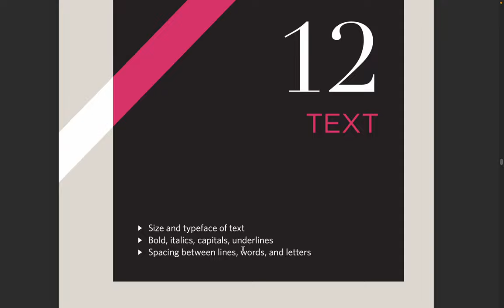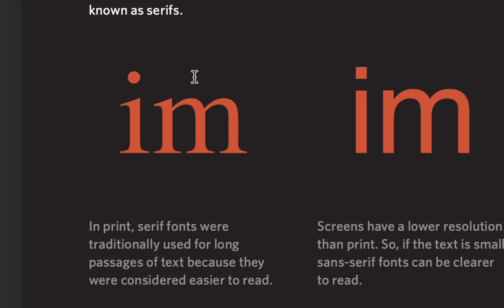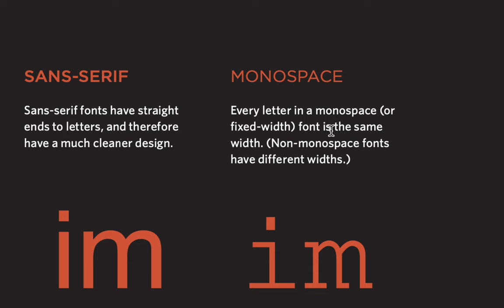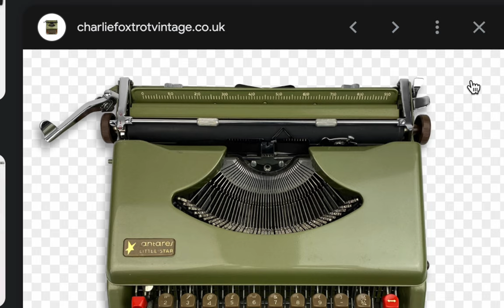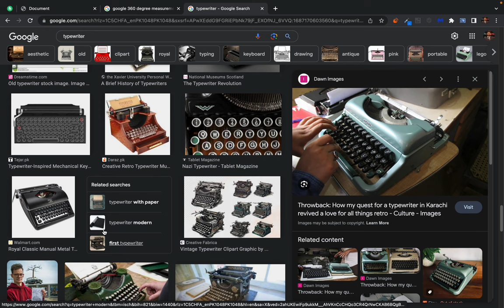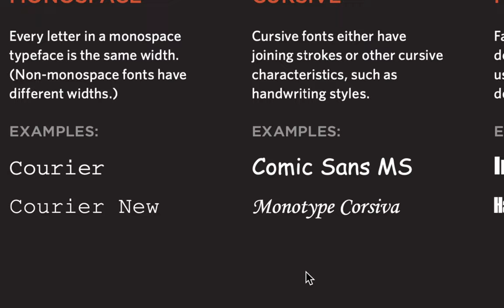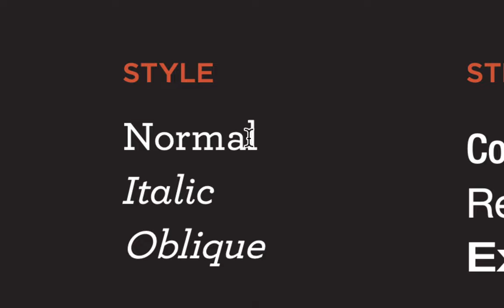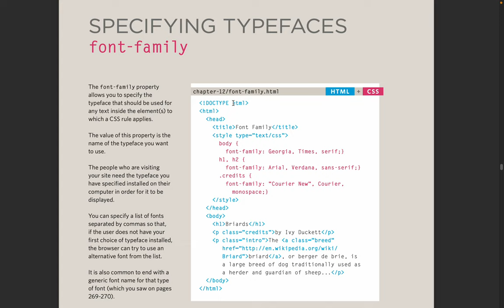text - introduction to font families and typeface